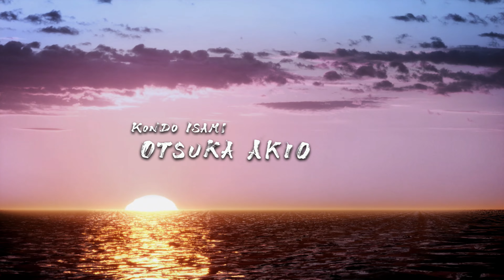Ishin! Difficulty - Chapter 1 | Like a Dragon: Ishin! Walkthrough #112 (No Commentary | 4K)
Ishin! difficulty run in New Game+
Chapter 1: Escaping Home